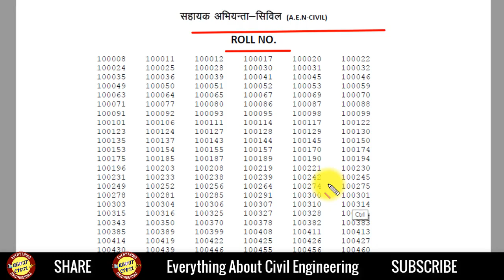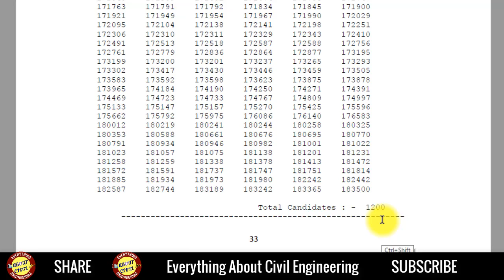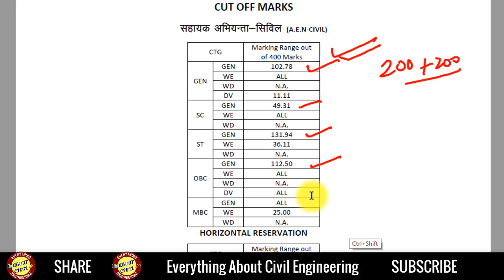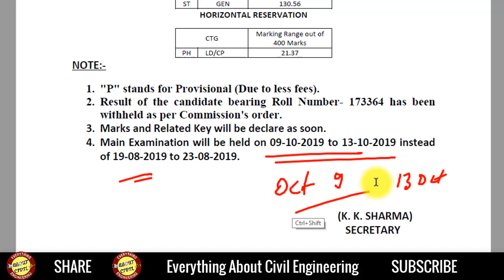RPSC AEN 2018 Pre Result Discussion & Analysis by EACE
EACE Team has conducted BPSC AE Mock Interview and in this process, we came across many students who is very good with the technical background but not so familiar with Interview Experience. combining all our experience we have made this PDF to increase your selection.

“There’s only one interview technique that matters... Do your homework so you can listen to the answers and react to them and ask follow-ups Do your homework”

EACE Interview Guidance Programme (IGP) Features : RPSC-A.En 2018

This Video Will Be Very Useful For All Civil Engineering based Examination Like SSC JE CIVIL,
RRB JE & SSE, BPSC AE, RPSC AE and many many more.